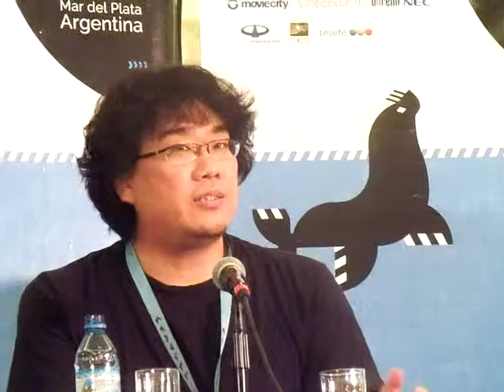Festival de Cine de Mar del Plata 2013 - Bong Joon-ho - 'The Host' y 'Madre'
28º Festival Internacional de Cine de Mar del Plata. Charlas con Maestros. Hotel Provincial. Mar del Plata. Argentina. 20 de noviembre de 2013.
Bong Joon-ho, cineasta surcoreano, director de "Perro que ladra no muerde" (2000), "Memorias de un asesino" (2003), "The Host" (2006), "Madre" (2009) y "Snowpiercer" (2013).